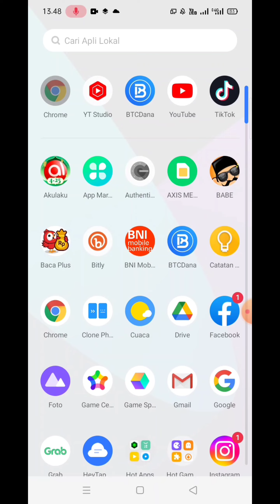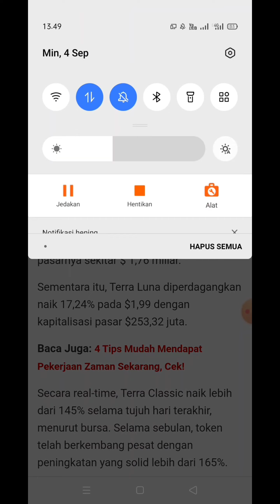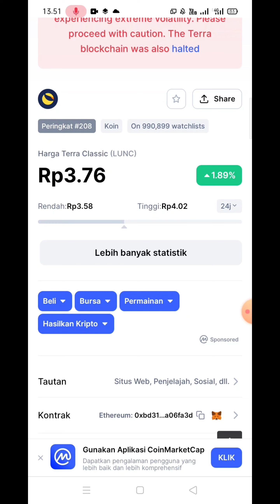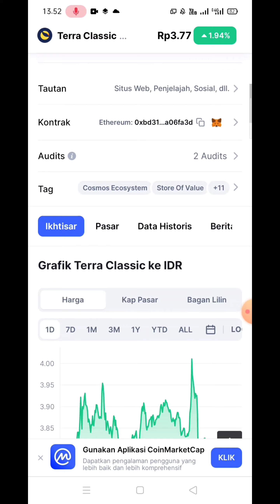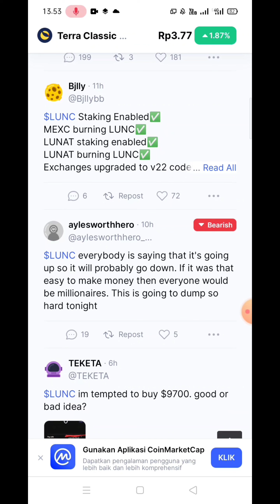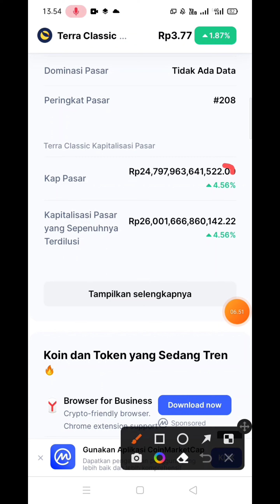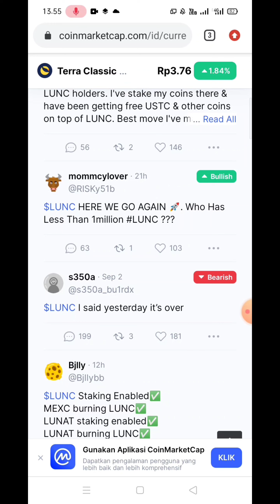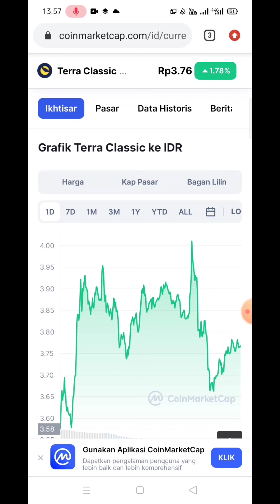TERRA CLASIK BANGKIT DARI KUBUR !!! | 607% TO THE MOON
SHIBA INU SEPTEMBER BULLISH OR BEARISH | PREDIKSI SEPTEMBER

SHIBA INU SUDAH DI BURN BANYA TAPI HARGA TAMBAH TURUN? SIMAK INI!!

UPDATE SHIBBURN 3,6 MILIAR SHIBA INU BERHASIL DI BURNING

Cara Trading Indodax Modal Tipis | indodax modal 50ribu profit

apakabar sahabat a&t net semuanya
Berjumpa lagi di channel A&T NET
kali ini saya bagikan kembali penghasil uang terbar untuk teman-teman semuanya.

Untuk mendaftar apikasi atau website di video ini langsung saja teman-teman klik link di bawah ini👇

Dan lihat juga video yang terkai dengan video di atas tentunya juga terbukti membayar👇

*Contac Creator*
*~fandpag

*Tag populer*

aplikasi penghasil uang rupiah 2020,
aplikasi penghasil uang di android 2020,

Tag crypto

bitcoin 2020 halving price prediction,
bitcoin 2020 price,
bitcoin 2020 analysis,
bitcoin 2020 deutsch,
bitcoin 2020 cnbc,
bitcoin forecast 2020 bloomberg,
buying bitcoin 2020,
bitcoin banken 2020,
bitcoin 2020 cz,
bitcoin cash прогноз 2020,
como ganar bitcoin 2020,
bitcoin doubler legit 2020,
predicciones de bitcoin 2020,
bitcoin 2020'de kaç dolar olur,
bitcoin 2020'de ne olur,
bitcoin 2020 deutschland,
bitcoin 2020 events,
bitcoin earning apps 2020,
bitcoin halving 2020 explained,
bitcoin expectations 2020,
earn bitcoin 2020,
bitcoin en 2020,
bitcoin 2020 español,
bitcoin enero 2020,
investimento em bitcoin 2020,
bitcoin 2020 forecast,
hacker bitcoin 2020 full movie,
bitcoin faucets 2020,
bitcoin generator android 2020,
bitcoin geleceği 2020,
ganar bitcoin 2020,
ganhar bitcoin 2020,
bitcoin price prediction 2020 hindi,
hacker bitcoin 2020 sub indo,
bitcoin halving 2020 hindi,
bitcoin hack script 2020,
bitcoin 2020 ita,
bitcoin janvier 2020,
john mcafee bitcoin,
bitcoin kurs 2020,
bitcoin kaufen 2020,
bitcoin kurs prognose 2020,
bitcoin legit 2020,
tom lee bitcoin 2020,
le bitcoin 2020,
bitcoin 2020 mining reward halving,
bitcoin 2020 mcafee,
bitcoin may 2020,
bitcoin nel 2020,
bitcoin ne olacak 2020,
bitcoin 2020 reddit,
2020 recession bitcoin,
bitcoin rise 2020,
bitcoin software 2020,
bitcoin sv 2020,
bitcoin tendencia 2020,
tendencias bitcoin 2020,
bitcoin value in 2020,
bitcoin war 2020,
bitcoin wallet 2020,
bitcoin w 2020,
bitcoin zukunft 2020,
bitcoin 100k 2020,
1 bitcoin 2020 value,
bitcoin 1 million by 2020,
trik menghasilkan uang lewat internet,
trik menghasilkan uang di internet